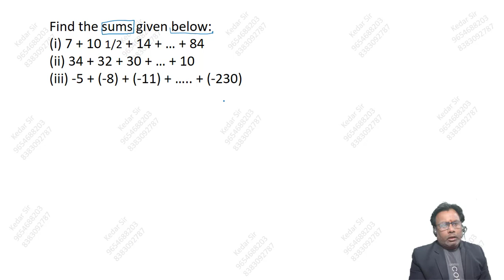INTRODUCTION OF ARITHMETIC PROGRESSION EX- 5.3 Part-3 With Kedar Sir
INTRODUCTION OF ARITHMETIC PROGRESSION EX- 5.3
Part-3
With
Kedar Sir